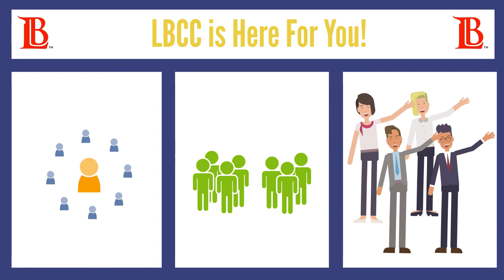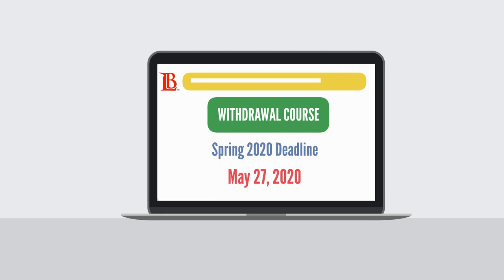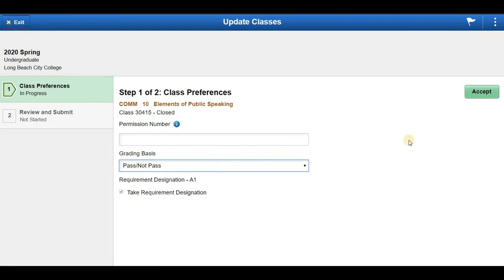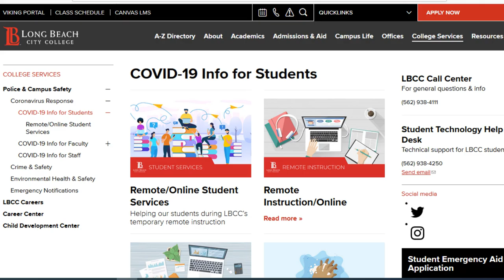LBCC Tips on Staying Enrolled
Hey Vikings! LBCC understands that students are facing challenges for reasons beyond their control right now, but we're here to help you through this semester! Check out this video for some helpful tips. Don’t forget about the May 27 grading deadline.